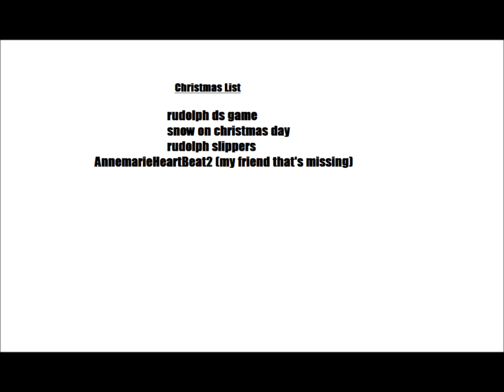The Santa Letter Series ( part 1 )